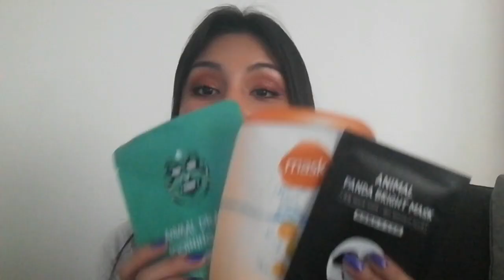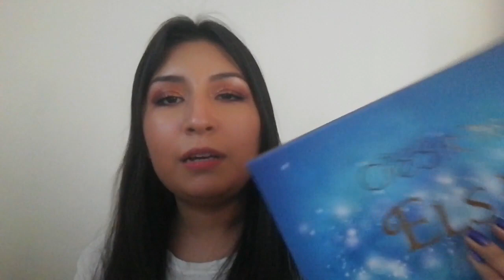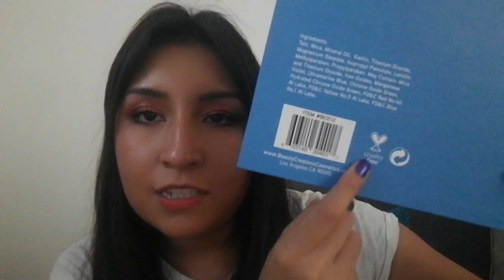COMPRAS EN EL CENTRO DE LA CDMX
RESEÑA GLITTER POP FOR LIPS.